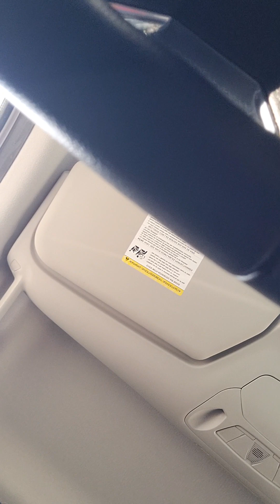wars people were so stupid naive stupidity ignored 🙁 😔 😞 😒 🙄